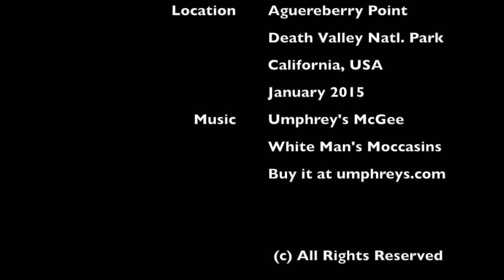Aguereberry Point - Death Valley California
Mountain biking to Aguereberry Point in the middle of Death Valley, California.  January 2015. Music by Umphrey's McGee.